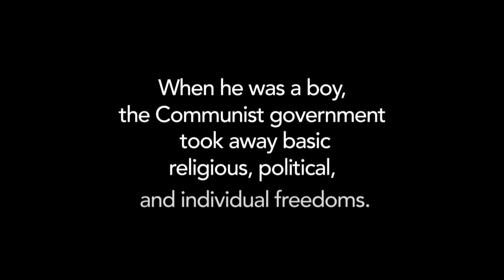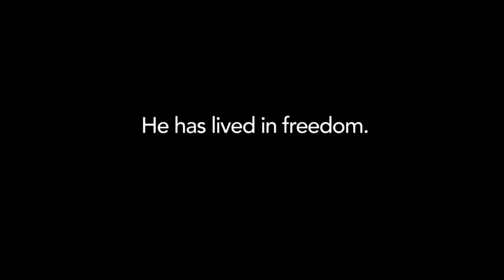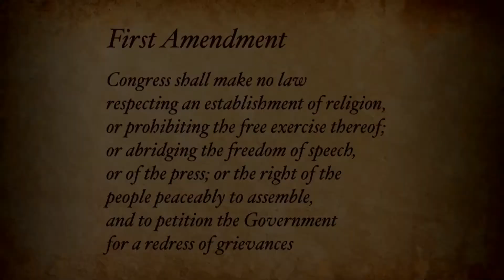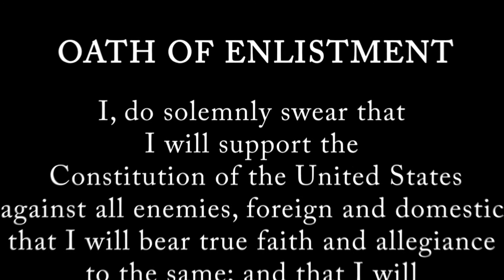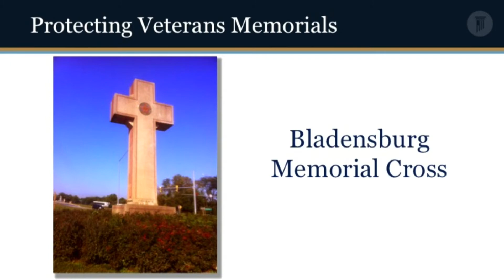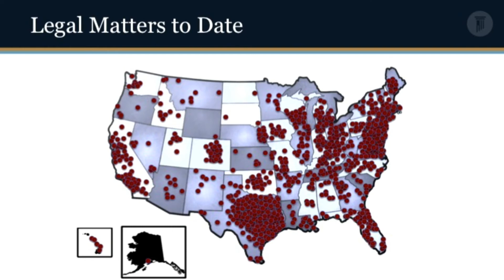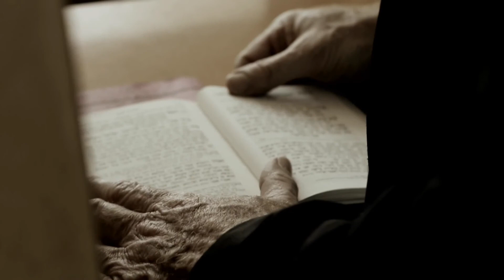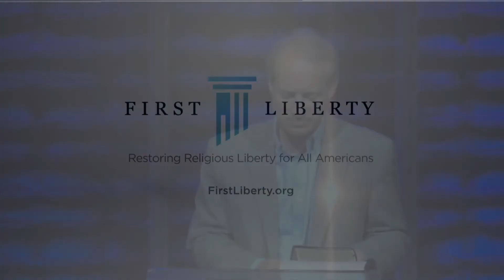"The Battle For The Culture" By Kelly Shackelford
We hope you’ve enjoyed today’s message and that it will continue to impact you.  If you would like to sow into this ministry so that we can continue to provide quality programing, you may do so by either texting any amount to or by clicking on this link: sojournchurch.org and go to “give”

We look forward to sharing more of the message of the Kingdom of God with you.  Like our facebook page to be notified of new messages when they are posted.